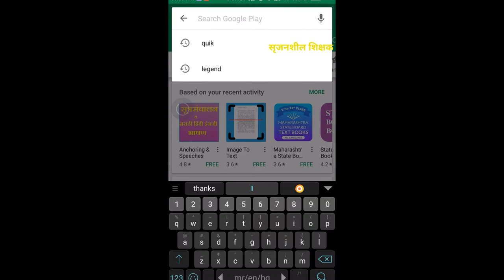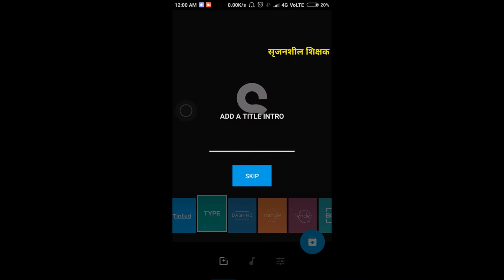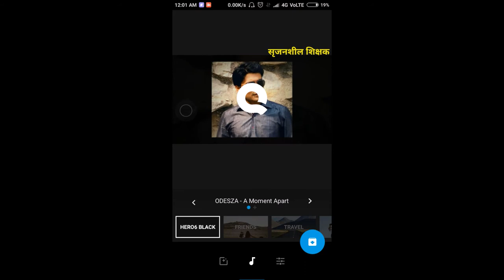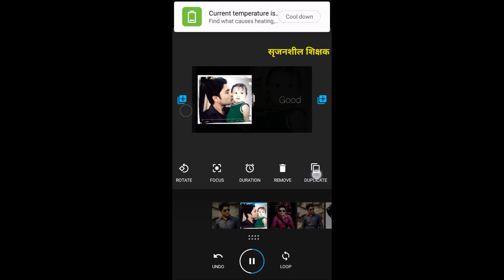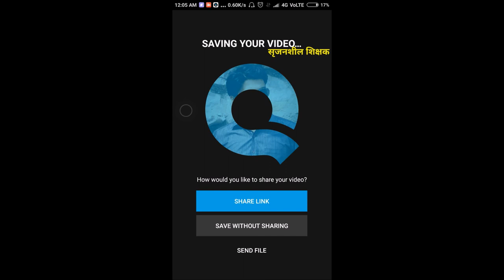फोटोंचा वापर करुन इफेक्टिव्ह व्हिडीओ कसा बनवावा? / How to make Effective Video using Photos ?